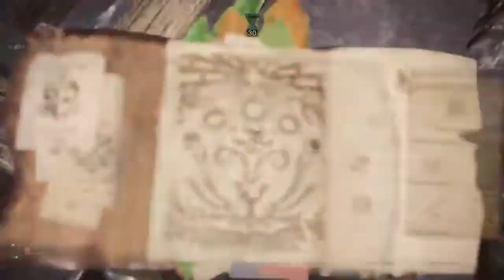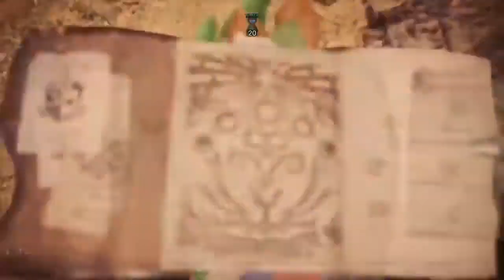Monster Hunter World | Red and Green Wings of Dread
Just a couple of random Rathian and Rathalos fights. Rathalos especially used to give me a hard time in World... Feels good to handle him decently these days.

~💖~ SOCIAL MEDIAS ~💖~

~📱~ PLATFORM LINKS ~📱~

💻 Steam/Origin/Epic : EmeraldPynk
🔵 PSN : MysticPeach7
🟢 XBox Live : EmmyMC4694

Need a gaming PC without the hassle of building one? HP has you covered

Some songs are my own work, and some of them can be found uploaded separately on this channel!

- All comments are held for review. Sometimes, depending on IRL demands, it can take me a while to approve them, but I do my best. Spam and hate speech is deleted and reported.
- NO links in comments! They will be immediately removed.
- My videos are NEVER intended for children. If you are not 18 or older, you do not belong here.
- ESRB ratings for games shown should be considered by the viewer.

Playstation ShareFACTORY, DaVinci Resolve, and/or OBS.

If you like any of these games and my videos of them, then please purchase them! It supports the developers and thus will help secure their jobs and interest/budget in making more games for us to play. 😊